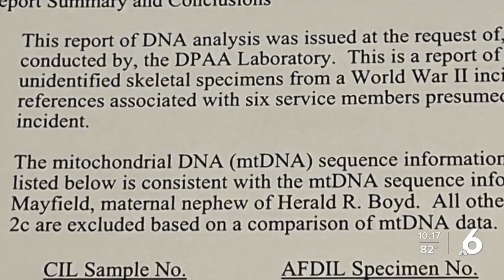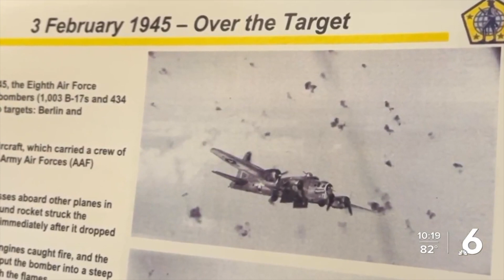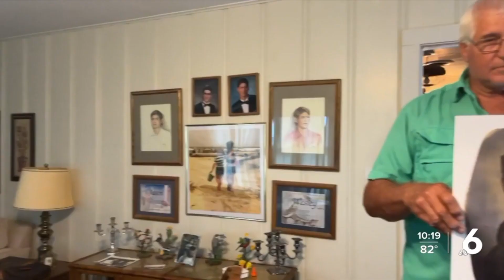Sergeant Herald Ray Boyd returns home from WWII almost eight decades later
Watch as a family welcomes home a WWII hero that they didn't even know.
Sergeant Herald Ray Boyd was a gunner assigned to the 350th Bombardment Squadron, 8th Air Force in the European Theatre. On February 3, 1945, while conducting a bombing raid over Berlin, Germany, Boyd was killed in action. Through DNA identification, Boyd's remains were positively matched, and on September 9, 2022, Boyd was finally laid to rest at home in Texas at the Coastal Bend State Veterans Cemetery.